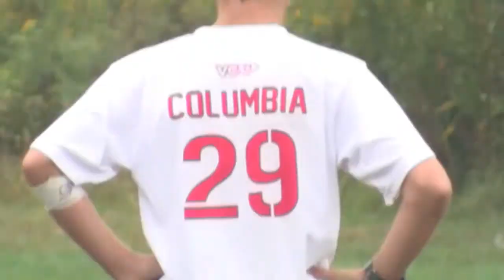Radnor vs Columbia at Jersey Devil 10/2/16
Columbia won on universe 11-10